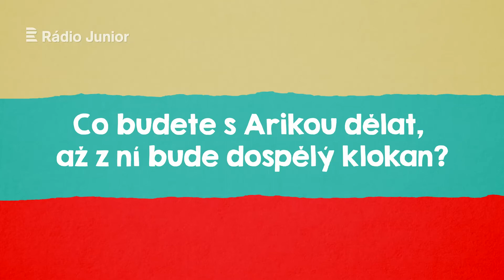Do rádia přišel klokan! I Vysíláme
Víš, že už za námi do rádia přišel poník? A teď dokonce klokan! Poslouchej každý den od 19. do 20. Klub Rádia Junior a sleduj naše další speciální hosty:)